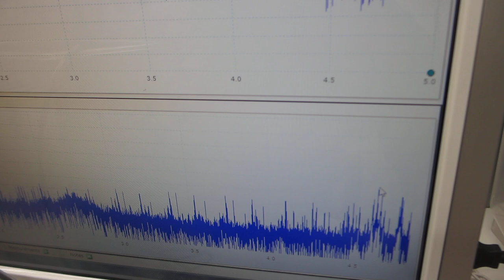超音波洗浄器による、１００ＭＨｚ以上の超音波発振制御技術（超音波システム研究所）